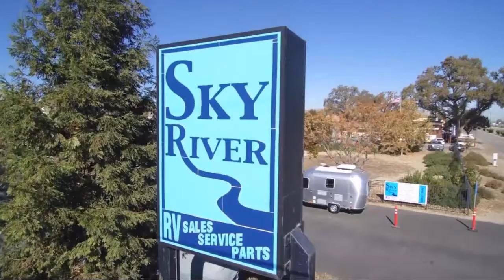2022 Forest River Wildwood Heritage Glen 286RL Paso Robles Pismo Beach Atascadero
2022 Forest River Wildwood Heritage Glen 286RL Stock Number: FR2256 Vin:4X4FWBE20NV706565.